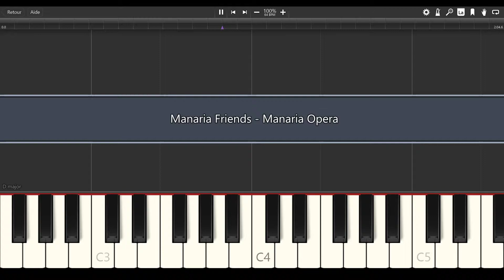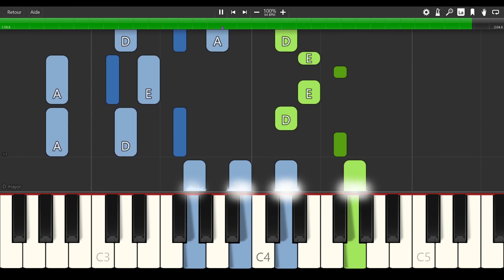Manaria Friends - Manaria Opera [PIANO TUTORIAL]